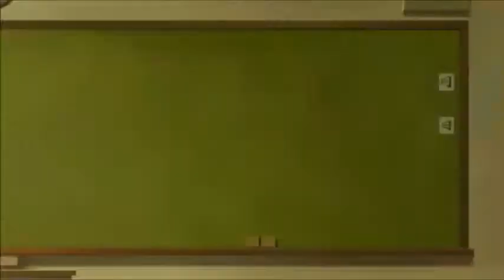Fire Force Season 2 Episode 8 Reaction & Review